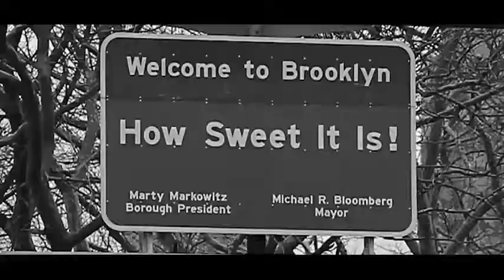Call of Duty Black Ops II Multiplayer #3-6 - EtikaWorldNetwork Gaming Commentary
Original Upload Dates: May 16th, 2013/May 18th, 2013/May 26th, 2013/June 1st, 2013